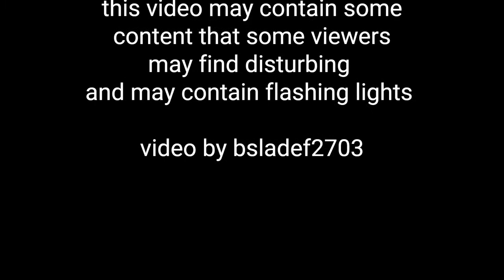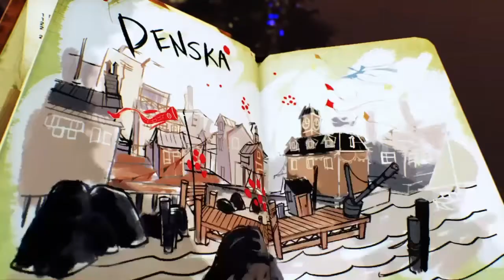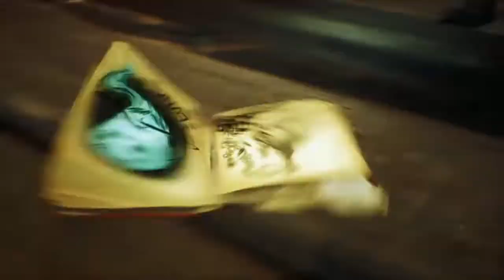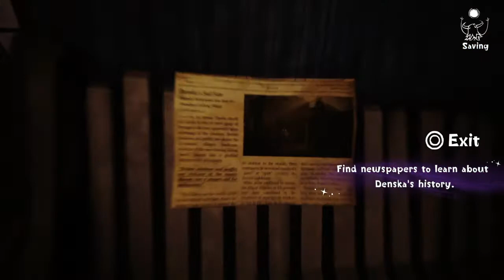Concrete Genie PS4 | EPISODE 1